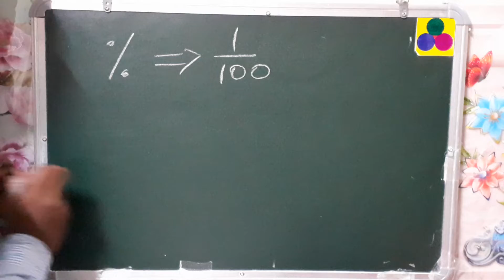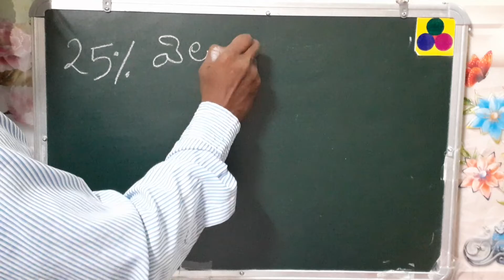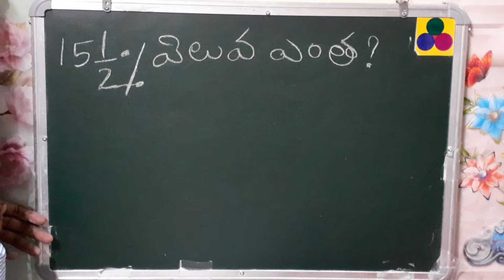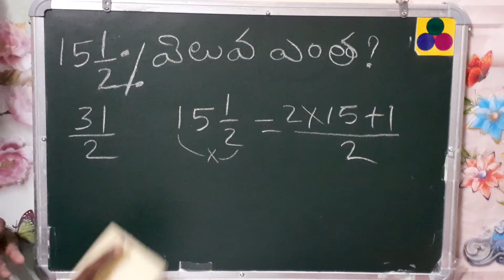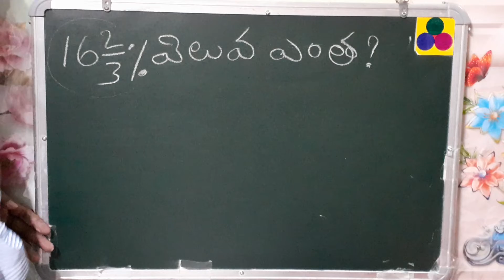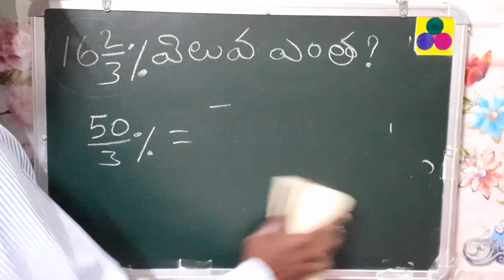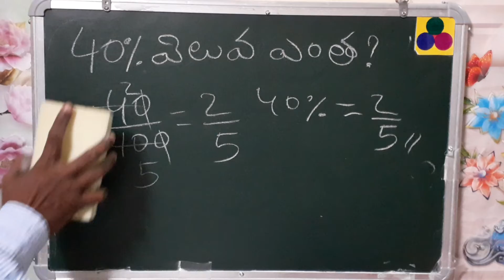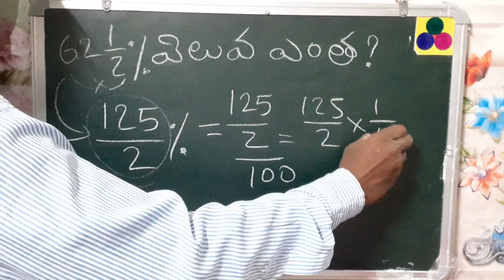Maths in Telugu shatam % - maths basics in telugu - maths tricks in telugu